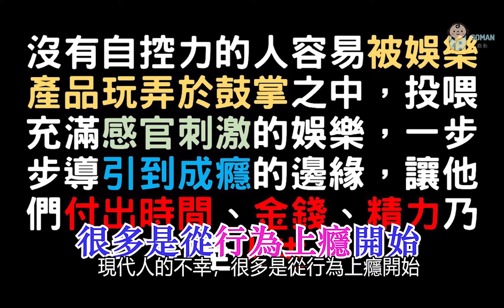人生在世，別讓“上癮性”行為，毀掉你的人生！真正成熟的人，都學會了克制！【愛學習】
‣‣極簡人生：多餘的東西，讓我們變成了物品的奴隸。想要生活得更輕鬆，就要學會斷舍離 | 放下了，才能把心騰出來，迎接更美好的明天【愛學習】

‣‣ 人這輩子最不能缺什麼？這樣東西，從來都是一個人最硬的底氣，成年人的安全感來源 【愛學習】

‣‣ 極簡：聰明的人都選擇和這三樣東西斷捨離 | 只要忍受一時的不快樂，才能享受長久的歡愉 【愛學習】

‣‣ 假如有一天，你覺得太苦太累，不想工作，就去看看這3樣東西 | 成年人的世界裡，我們別無選擇，只有繼續奮鬥【愛學習】

‣‣4大定律: 改變、完善、強化自己 ! 一個人走上坡路的法則！ 讓你變得越來越優秀！ 【愛學習】